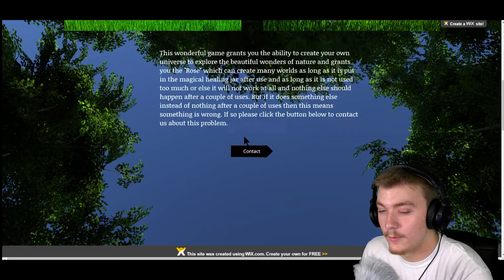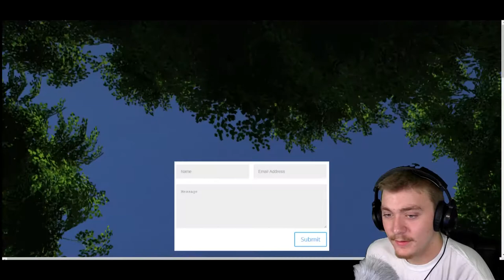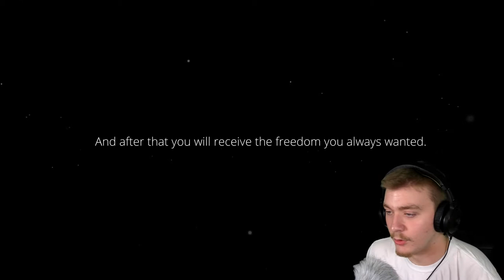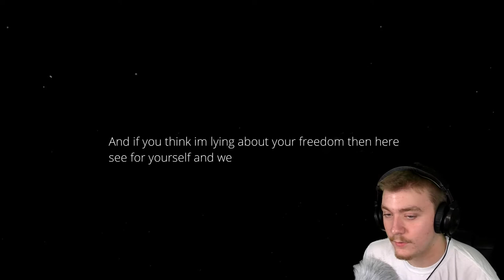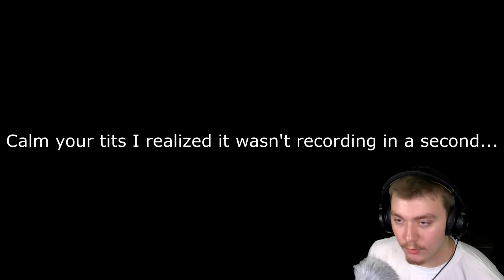THIS HORROR GAME TAKES CONTROL OF YOUR COMPUTER | My Place part one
Welcome to My Place. One of the most unique, interesting and entertaining horror games I've played in a long time. This game breaks the fourth wall, has control over your computer, and overall is extremely creative. Also, You have me in the corner to keep you annoyed the entire time.